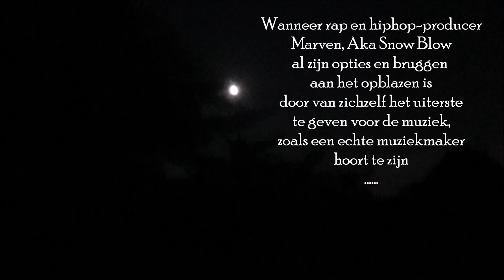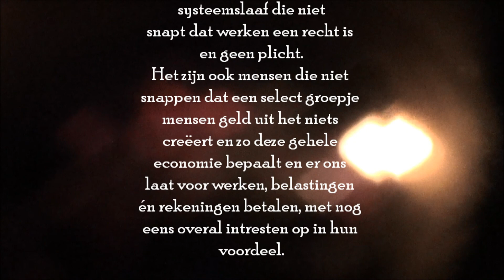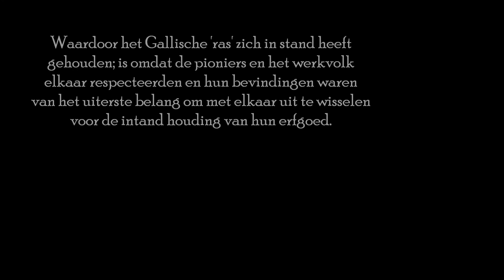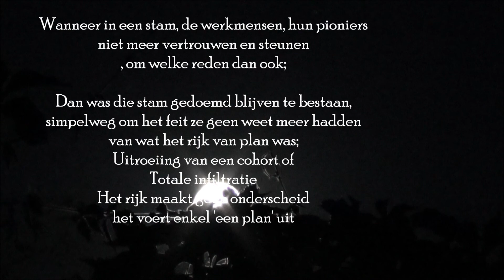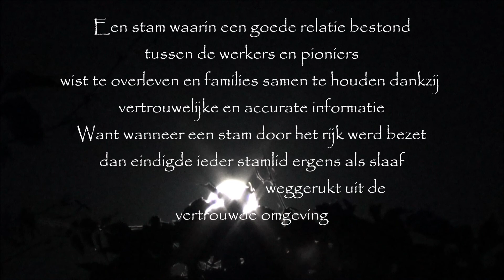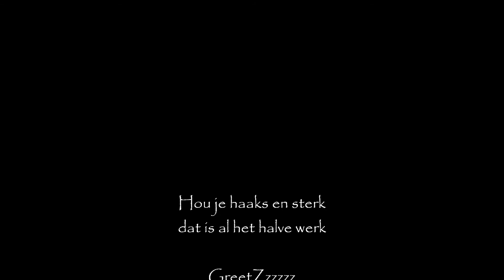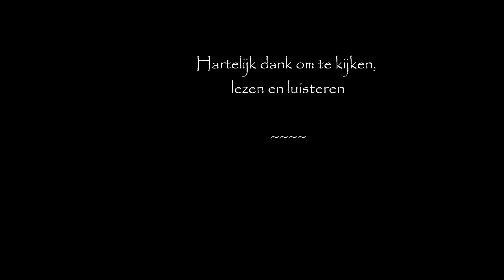(R)evolutie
Nu is het vel zelfs van de steen. Gedaan met het gelul
van de politiek, tijd voor echte praat